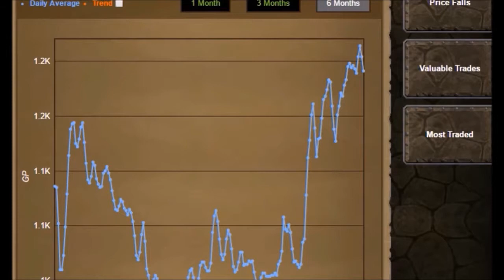Magic Logs For 20 Hours - OSRS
This is the progress of cutting magic logs for 20 hours, i roughly was getting 100k an hour cutting down magic logs at 82 woodcutting, so this method isnt very good for money.